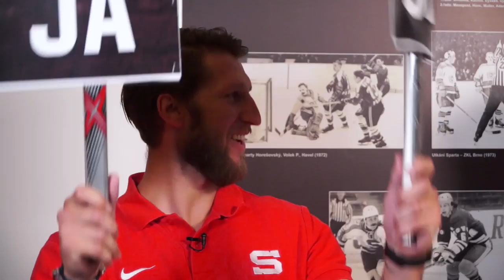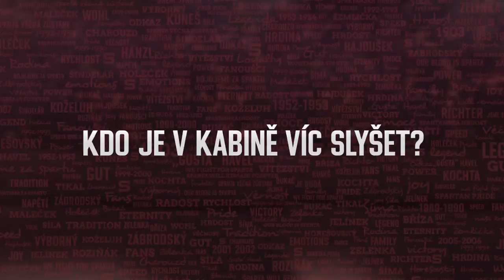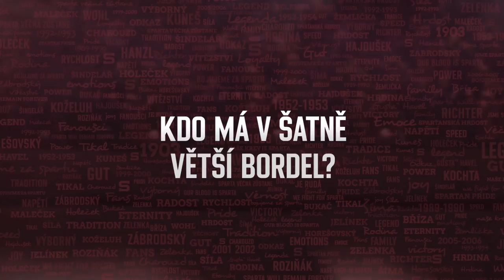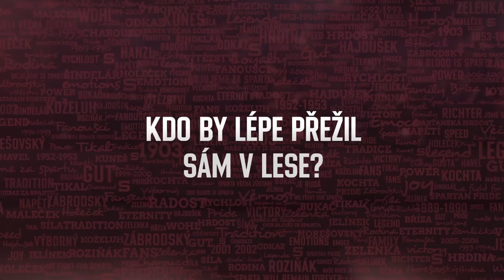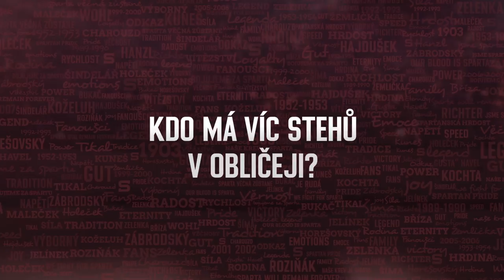Sparťanský souboj: Jan Piskáček a Jan Švrček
První sparťanský souboj nové sezony proti sobě svedl dva obránce a kamarády, kterými jsou JAN PISKÁČEK a JAN ŠVRČEK. Kdo je lepší hokejista? Kdo umí lépe trefit soupeře? Kdo je rodinnější typ? A za co všechno podle nich může jejich spoluhráč Lukáš Pech?